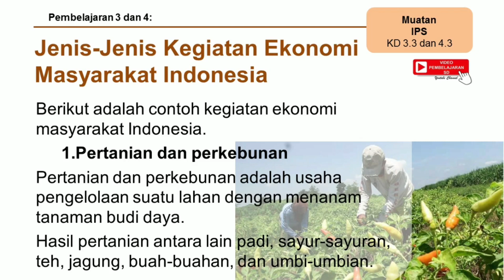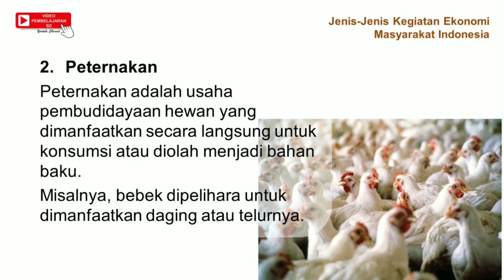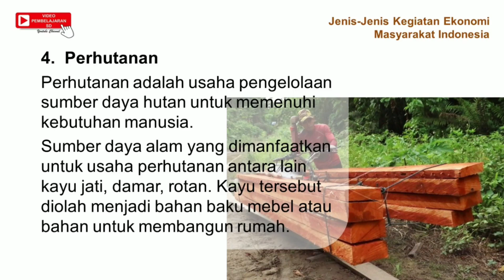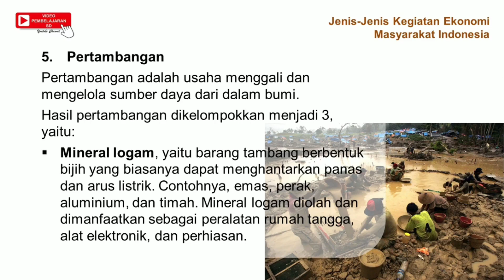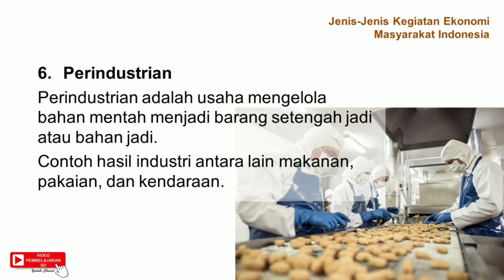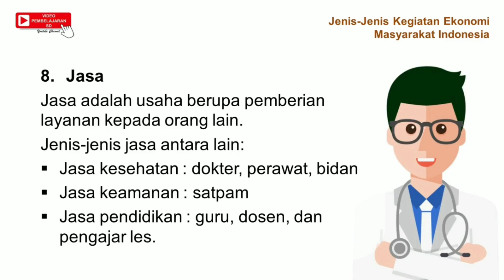Tema 8 Sub Tema 1 Muatan IPS